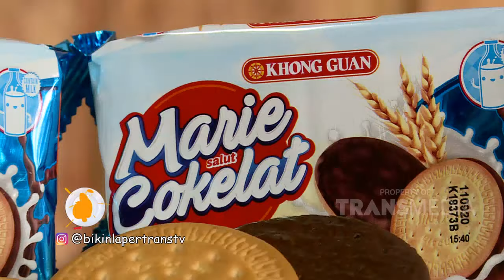Cemilan ini Ditambah Minuman Boba ini Juara Gaes! | Best Moment Bikin Laper (27/3/20)